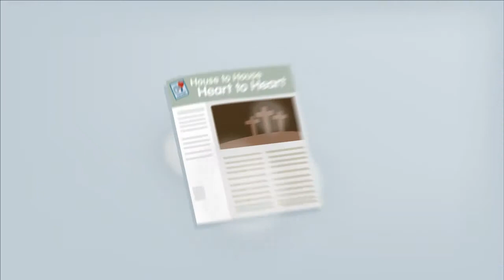House to House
Anyone can create an animated explainer video by attending an online course and learn from the expert, but are you sure they can help you sell better?

House to House is the largest publication among churches of Christ. House to House has been used since 1995 by thousands of congregations to teach the gospel, promote local events, and invite visitors from the community.